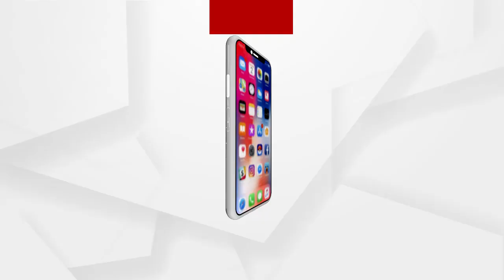Headlines 7Am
7 ବର୍ଷର ନାବାଳିକାକୁ ଅପହରଣ ଉଦ୍ୟମ...
ବାଲେଶ୍ୱରରେ ଅର୍ଗସ ପ୍ରତିନିଧିଙ୍କୁ ମାଡ଼ ମାମଲା...
କୁନି ଝିଅ ପରୀର ନ୍ୟାୟକୁ ନେଇ ସନ୍ଦେହ...
ଆଜିଠୁ ଖୋଲିବ ଭଦ୍ରକ ପ୍ରସିଦ୍ଧ ଆଖଣ୍ଡଳମଣିଙ୍କ ମନ୍ଦିର...
ଟୀକା କରଣ ପୂର୍ବରୁ ଟୀକା ବିତରଣର ଡ୍ରାଏ ରନ...
ଆହୁରି ଥରାଇବ ଶୀତ...